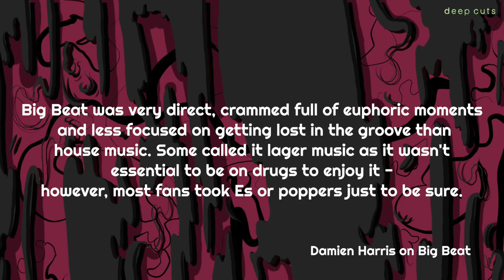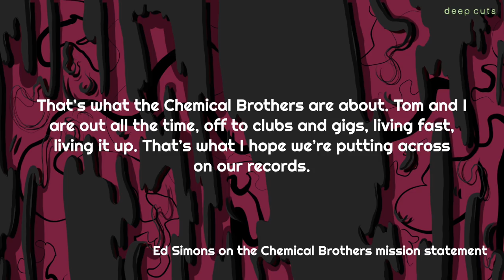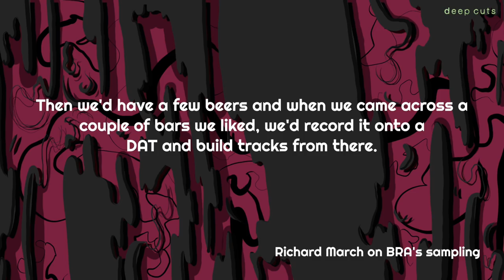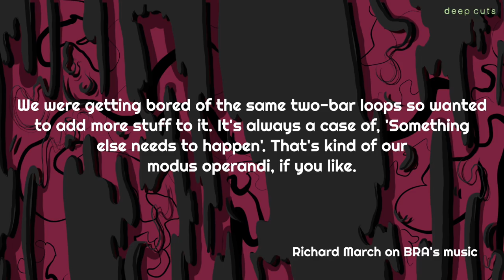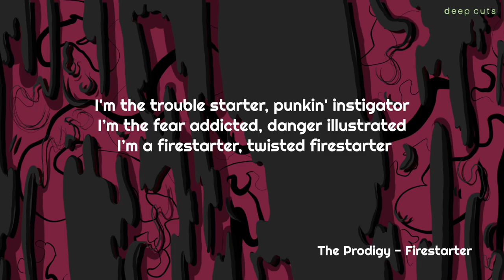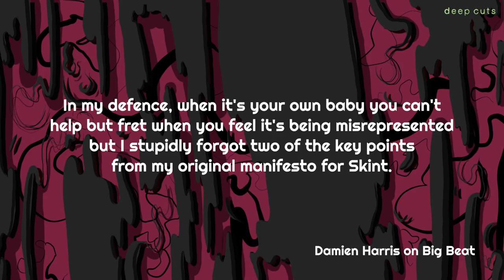5 Albums to Get You Into BIG BEAT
Had talk about Big Beat in August! Stick these records on and get your groove on.

TOP 5 ALBUMS TO GET YOU INTO BIG BEAT:

1) The Chemical Brothers - Exit Planet Dust (1995)
2) Bentley Rhythm Ace - Bentley Rhythm Ace (1997)
3) The Prodigy - The Fat of the Land (1997)
4) Fatboy Slim - You’ve Come a Long Way, Baby (1998)
5) Propellerheads - Decksandrumsandrockandroll (1998)